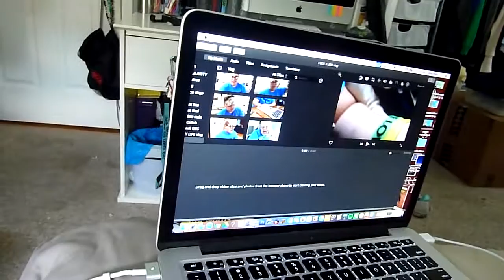SKYPE DATES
☞; Hi I'm bad at vlogging
☞ ETSY SHOP